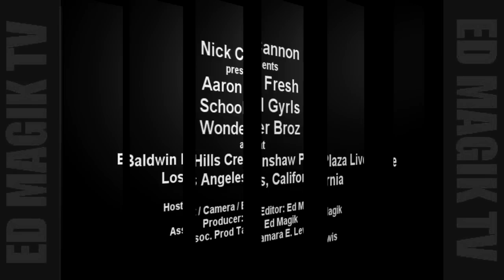Nick Cannon Presents School Gyrls, Aaron Fresh, and Wonder Broz Concert at BHCP Live!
Nick Cannon presents and hosts a live concert featuring dancing and singing sensations School Gyrls, Aaron Fresh, and Wonder Broz at BHCP Live!